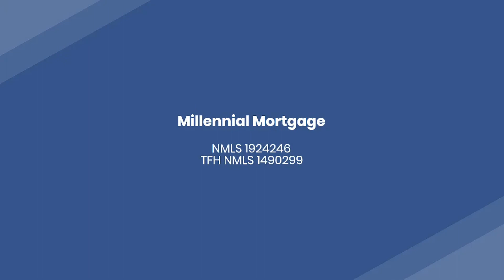How much Money do Loan Officers make?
Ever wonder how your Loan Officer is paid. Here is a quick guide.
NMLS #1924246
TFH NMLS ID #1490299